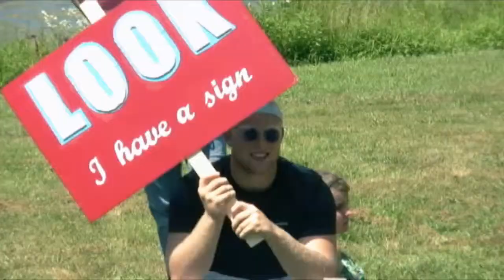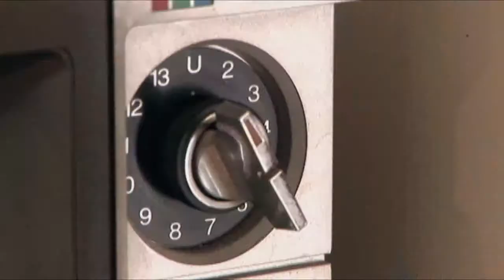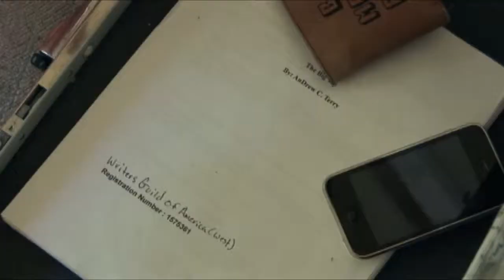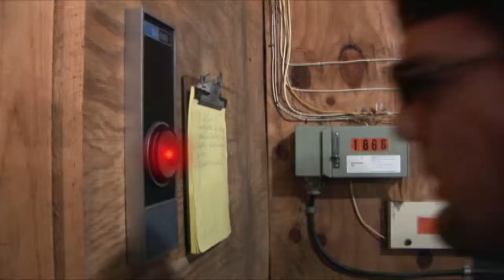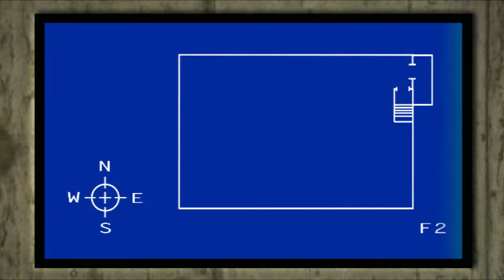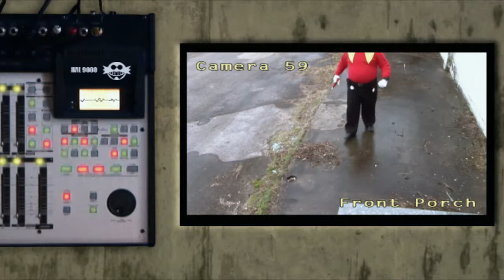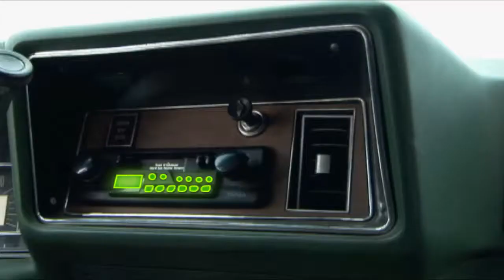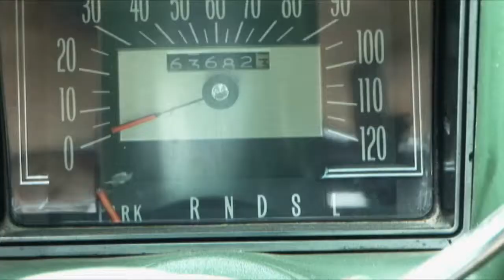PAPERCUT 2 (2013) Feature Film Part 3 of 4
Papercut 2 Feature Film (2013) By Studio Sandman

Papercut 2, an original story about two young lovers while paying homage to and parodying pop culture, video games, and 80's movies. Made by fans, for fans.

Directed By: Bryan Sanders
Written By: Bryan Sanders, AnDrew Terry
Executive Producers: Bryan Sanders, Eric Sanders
Edited By: Bryan Sanders
Papercut Theme By: Trey Naron
Starring:
Bryan Sanders
Sarah Pyles
Frederick Solano
Danielle Baselice
Jordan Farley
Kayla Gill
Benjamin Wood
Tom Sullivan
Laura Kirkpatrick
Jayme Phillips
Milton Knight
Mojo Nixon
Jesse Sosa
Ian McIntosh
Matt Forbeck
Jon st. John